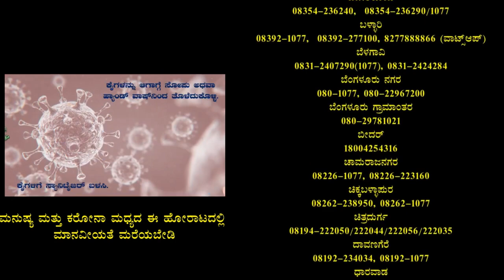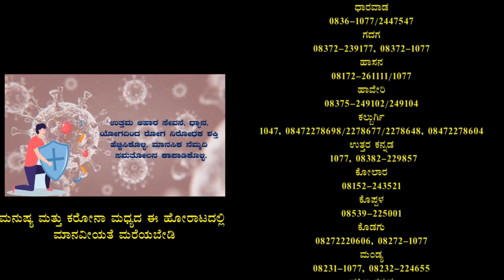ಕೊರೊನಾ ಮುನ್ನೆಚ್ಚರಿಕೆಯಿಂದ ಸ್ಯಾನಿಟೈಜ್ ಮಾಡುತ್ತಿರುವ ಪಟ್ಟಣ್ಣ ಪಂಚಾಯತ್ ಸಿಬ್ಬಂದಿ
ಕಾಳಗಿ : ಕರ್ನಾಟಕ ರಾಜ್ಯ ಸರ್ಕಾರ ಕರೋನ ಮಹಾಮಾರಿ ಸೋಂಕಿನ ಎರಡನೇ ಅಲೆಯನ್ನು ತಡೆಗಟ್ಟುವ ಸಲುವಾಗಿ ಪಟ್ಟಣ್ಣ ಪಂಚಾಯತ ಸಿಬ್ಬಂದಿಗಳಾದ ಕಾಶಪ್ಪ ಕಾಳೆರ ಮತ್ತು ಬೀರಪ್ಪರವರು ಬಿಸುಲು ಲೆಕ್ಕಿಸದೆ ಜನರ ಓಡಾಡುವ ಪ್ರದೆಶಗಳಾದ ಬ್ಯಾಂಕುಗಳು ಮತ್ತು ದವಖಾನೆಗಳಂತಹಾ ಪ್ರದೆಶಗಳಲ್ಲಿ ಸ್ಯಾನಿಟೈಜ್ ಮಾಡುತ್ತಿದ್ದಾರೆ.